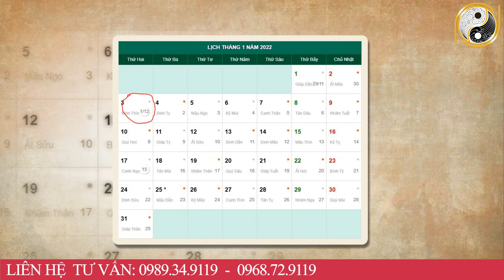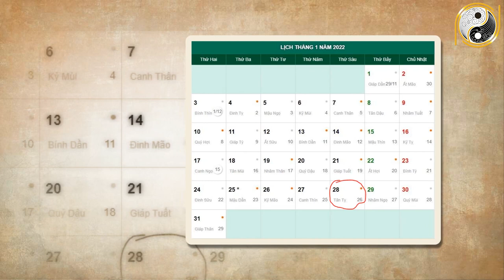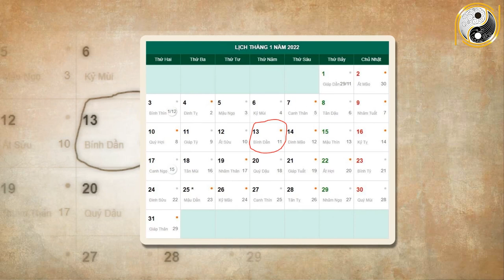Tử Vi Tháng 12 Âm Lịch Tuổi Kỷ Hợi 1959 May Mắn, Giàu Có Hay Vận Hạn Thế Nào, Đầy Đủ Và Chính Xác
01. Linh phù giải hạn
02. Hồ lô hóa giải Ngũ Hoàng
03. Mai Hoa Phú Quý
04. Gương bát quái tinh cầu
05. Kim bài thái tuế 2023
06. Vòng tam hợp Dần Ngọ Tuất
07. Vòng tam hợp Thân Tý Thìn
08. Vòng tam hợp Hợi Mão Mùi
09. Vòng Tam Hợp Tỵ Dậu Sửu
10. Bát bảo tâm kinh
11. Minh Quang pháp bảo cầu
12. Minh Quang pháp bảo lục giác
13. Tỳ Hưu Lộc Tài (Đồng)
14. Tỳ Hưu Khai Vận ( Bạch Ngọc)
15. Bách Niên Tụ Tài ( tụ tài lộc)
16. Song long ngọc ấn ( ấn thăng quan)
17. Kim bài ngũ Lộ Thần Tài
18. Hồ lô bình an ( treo xe)
19. Móc khóa văn xương
20. Ống bút văn xương gỗ đào
21. Bút văn xương gỗ đào
22. Bút văn xương gỗ đào nhỏ
23. Hoa mai kim tiền ( mạ vàng )
24. Các vật phẩm phong thủy khác Tử Vi Tháng 12 Âm Lịch Tuổi Kỷ Hợi 1959 May Mắn, Giàu Có Hay Vận Hạn Thế Nào, Đầy Đủ Và Chính Xác